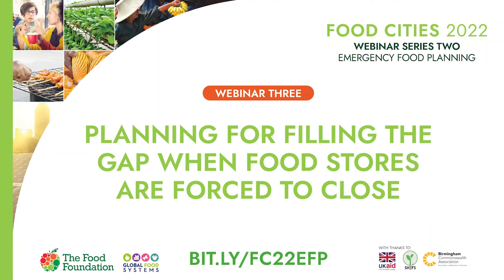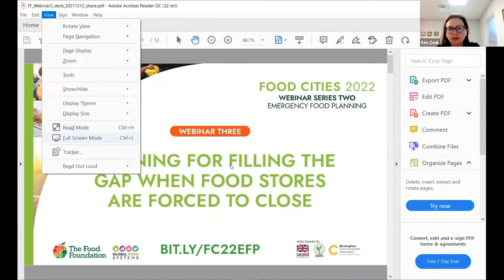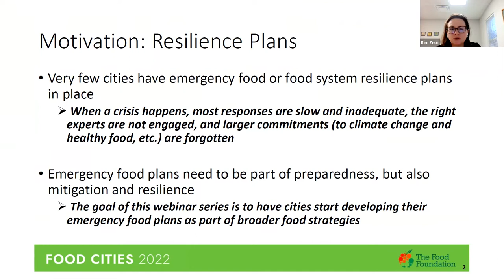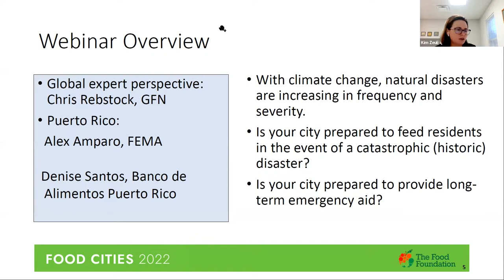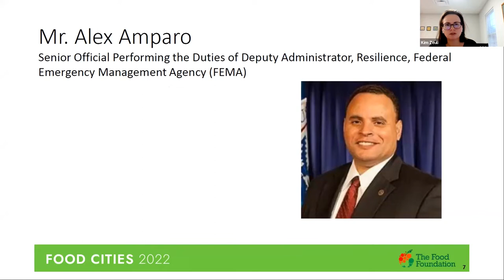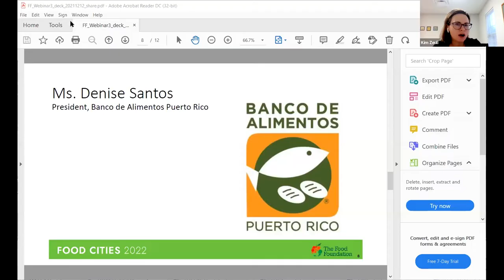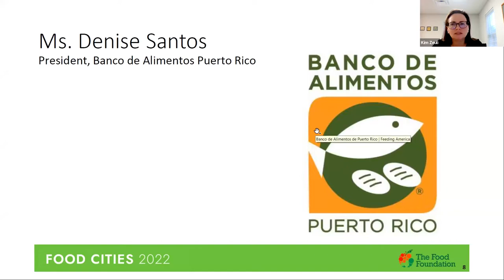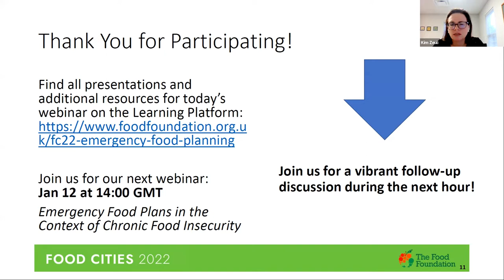FOOD CITIES 2022: Planning for filling the gap when food stores are forced to close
The third webinar in our series, Emergency Food Planning. This is the second series in the FOOD CITIES 2022 Learning Partnership.

The series began on 3rd November 2021 and will run until February 2022. To find out about upcoming webinars, and to explore the FOOD CITIES 2022 Learning Platform,

In the third webinar of our series, we address the impact of a natural disaster on local food systems, which may cause significant disruptions to food supply chains, physical barriers to accessing food and the closure of food stores. In this type of situation, emergency food response and recovery plans need to be aligned with broader emergency management plans, prioritized within these plans, and include leveraging various food assets to ensure all residents have access to food over an extended period. The experience of Puerto Rico after Hurricane Maria put into sharp focus the vulnerabilities of emergency management agencies and private sector food markets to catastrophic events.

Associated resources and case studies are available

Key takeaways from the webinar will include:
Understanding the critical vulnerabilities in modern urban food systems• Recognizing the characteristics of communities that will face the greatest challenge accessing food following a natural disaster
Innovative strategies for providing emergency food in the aftermath of a natural disaster
Policy interventions and strategies that can help make food stores and markets more resilient

In the first hour we will hear from speakers and the second hour will be optional for those who wish to stay on for discussion.

SPEAKERS
CHRIS REBSTOCK, Director of Field Operations, The Global FoodBanking Network
The Global Food Banking Network is an international nonprofit that works against hunger by uniting and strengthening food banks globally. As the Director of Field Operations, Mr. Rebstock will draw on over 30 years of experience in the field to provide important insights into the critical role of food banks in helping communities recover from natural disasters.

ALEX AMPARO, Deputy Administrator for Resilience, Federal Emergency Management Agency (FEMA)
Mr. Amparo serves as the Senior Official Performing the Duties of Deputy Administrator for Resilience at FEMA, and will draw on his extensive experience as a leader in emergency management and resilience. Mr. Amparo will share insights and important lessons learned from his service as the Federal Disaster Recovery Coordinator following the Hurricane Maria disaster in Puerto Rico.

DENISE SANTOS, President, Banco de Alimentos Puerto Rico
Ms. Santos serves as the President of Banco de Alimentos Puerto Rico, the Puerto Rico food bank, and will share her experiences in this role managing the need for emergency food following Hurricane Maria and other disasters in Puerto Rico. Her extensive experience will provide concrete details on managing large emergency food programmes.